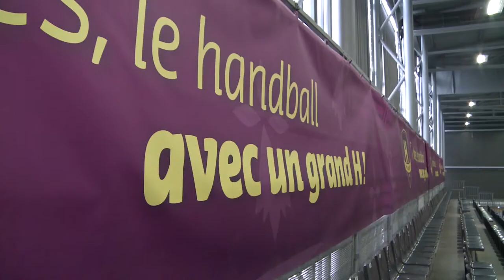Handball : le hall XXL se prépare au choc HBCN / PSG